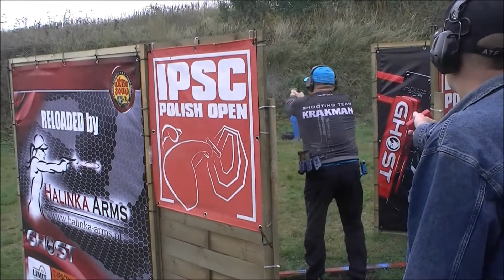IPSC POLISH OPEN 2017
IPSC POLISH OPEN 2017 Krakman Shooting Team